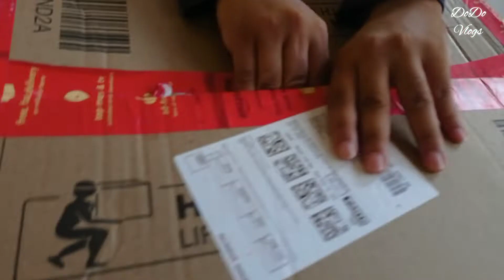dodo unboxing Amazon Box | DoDo Vlogs | funny dodo | দিনের পর দিন বদমাশি বেড়েই চলেছে ডোডোর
হ্যালো বন্ধুরা  আমি ডোডো এটা আমার ইউটিউব চ্যানেল